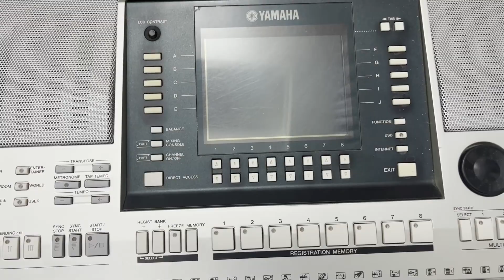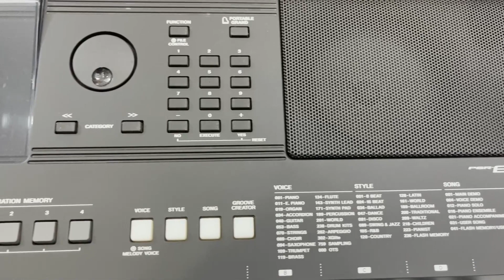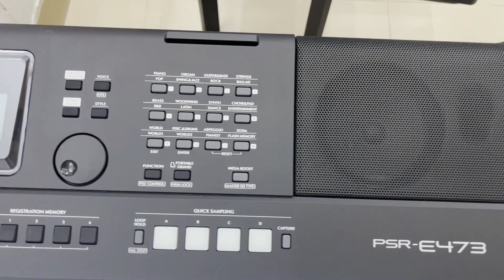Top 7 cây đàn cũ dưới 10tr chuyên nghiệp có âm thanh hay, đáng mua nhất trong tầm giá.Sdt 0908330176